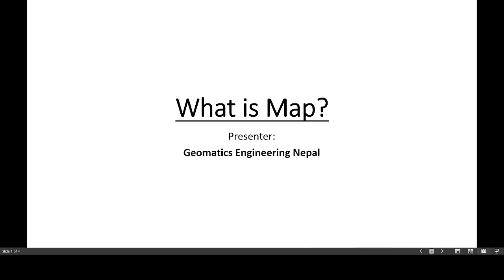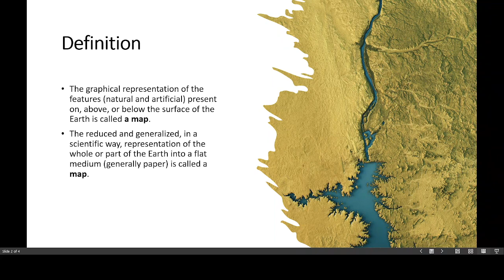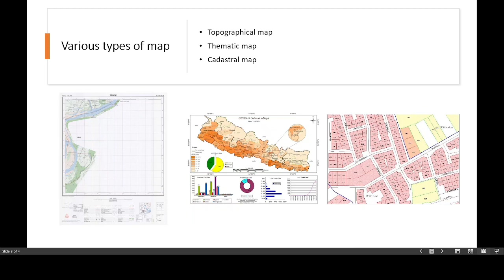What is Map || Geomatics Engineering Nepal || Learn by watching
Geomatics Engineering Nepal

"Learn by watching"

Link to the youtube channel for more information.

The graphical representation of the features (natural and artificial) present on, above, or below the surface of the Earth is called a map.

The reduced and generalized, in a scientific way, representation of the whole or part of the Earth in a flat medium (generally paper) is called a map.

This is a lecture series
Episode 2: What is Map?